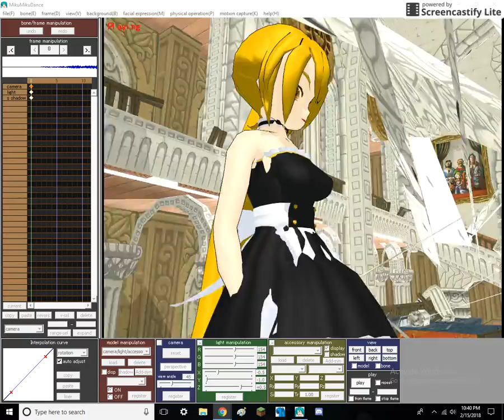*MMD* Miku and Rin's fight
So this is my first video. I haven't done MMD in a while so I thought I would give it another shot.